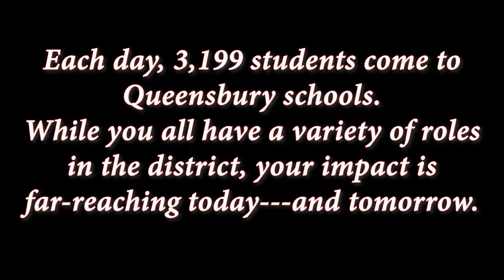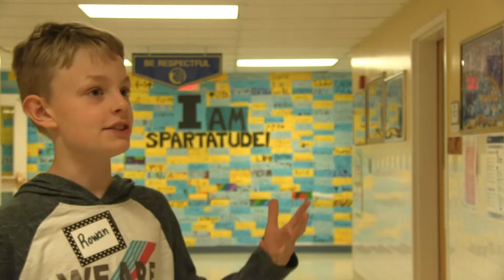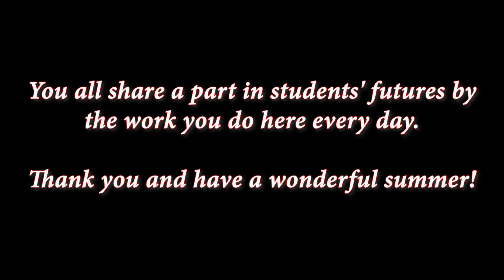Queensbury students message to teachers 2019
What do you see for your future?